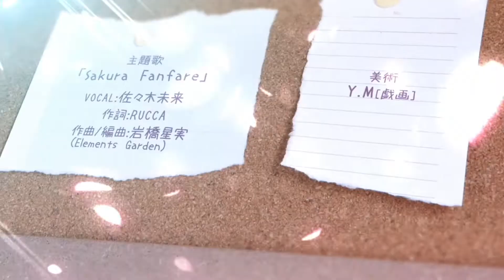フルキスを実況プレイ4（ｐｓ4）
恋愛ゲームをやります